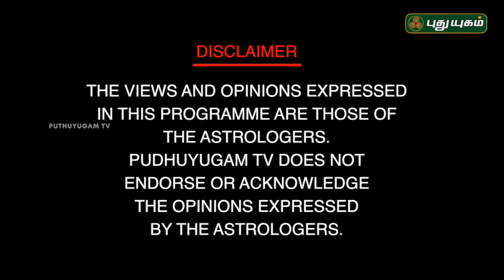Neram Nalla Neram | 11/09/2017 | Puthuyugam TV